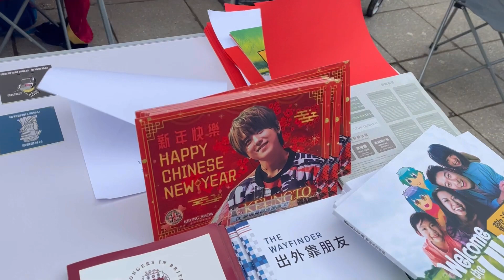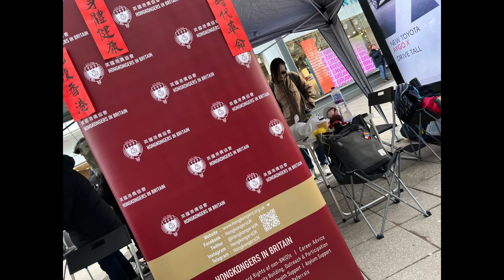(196)到伯明翰市中心大街擺檔寫揮春😃15/1/2023(日)